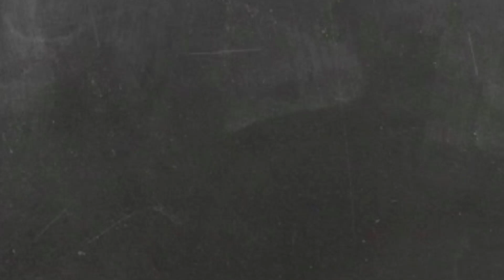1 Million Subscribers Special Edition! 7 Things About... The Olympics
In celebration of the Olympic YouTube channel reaching 1 million subscribers we wanted to say thank you for all your support with a special edition of our '7 Things About' series, featuring some incredible facts and figures, this is 7 Things About... The Olympics!